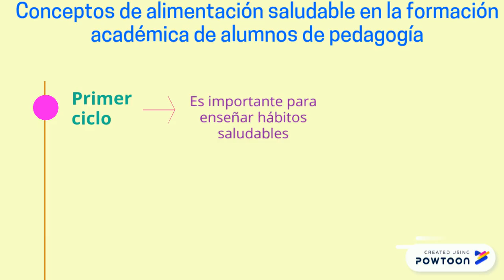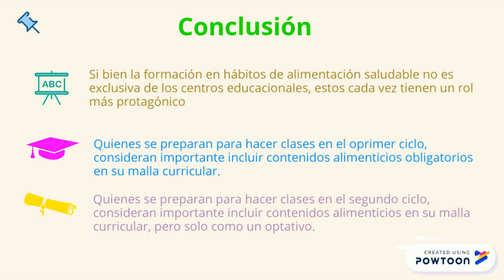Alimentación saludable en la formación de estudiantes de carreras del área pedagógica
Resumen de la investigación de Claudia Troncoso, Carlos Doepking y Carolina Zúñiga